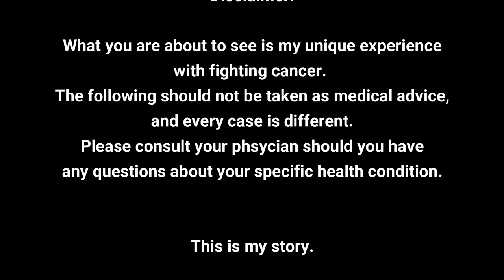My Cancer Journey - Episode 8 - Dealing with Mood Swings.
In today's video, I discuss the issues that I have been having dealing with fatigue and the mood swings that come along with them. I have included a few tips that have been working for me should you find yourself in this same situation.

One love all!